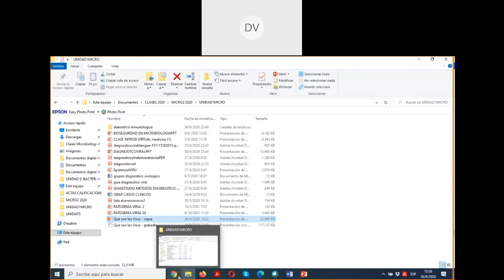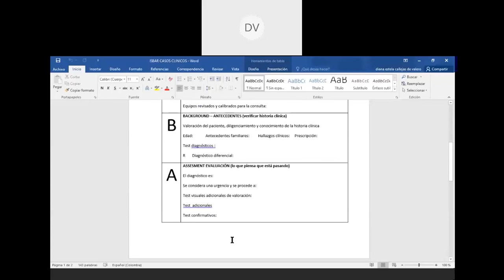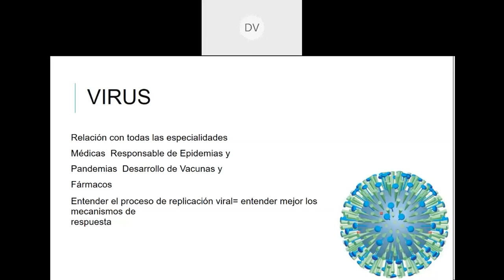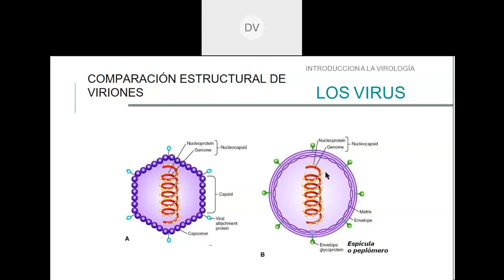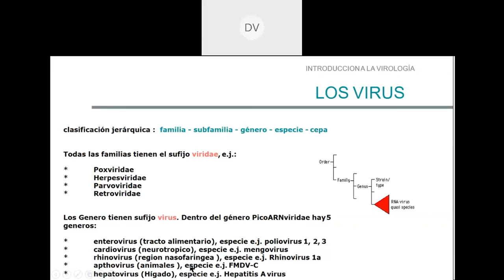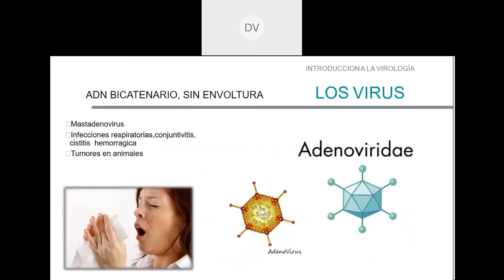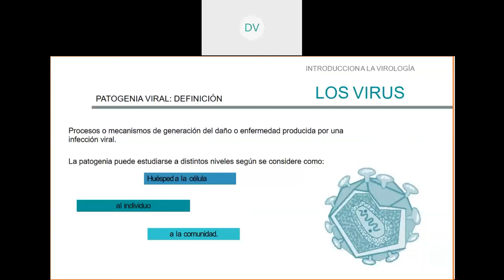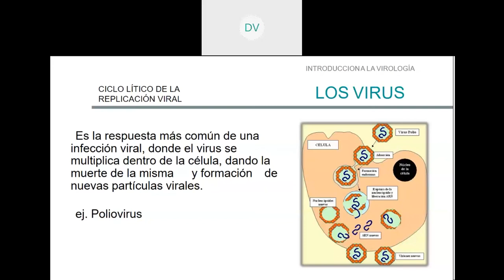Microbiología II (Virología) - Clase #1 / Introducción a la Virología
UNIVERSIDAD TÉCNICA DE MANABÍ
Dra. Diana Callejas